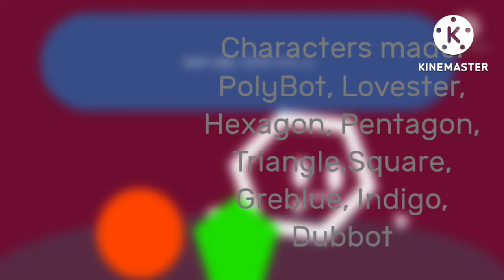The Corruption Strikes Again - Episode 6 - Grand Finale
Is the Corruption gonna end? let's find out...